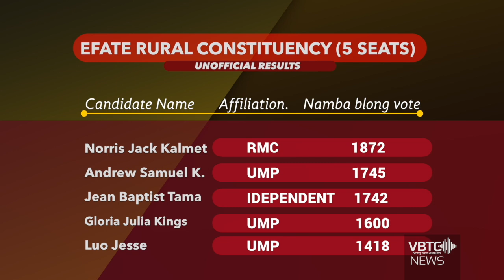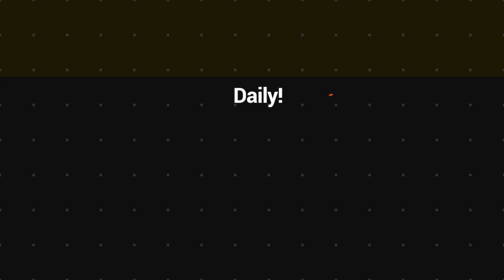Snap election 2022 Unofficial Results | VBTC News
VBTC team had recieve the unofficial results of the 2022 snap election with the help of its correspondants and the electoral presiding officers in different polling stations around the country.

These are the Unofficial results of the election that had took place on the 13th of September, 2022.
Electoral office will announce the official results on any of the upcoming days.